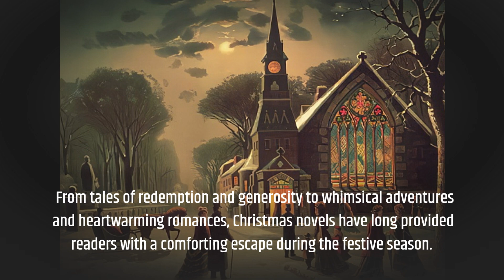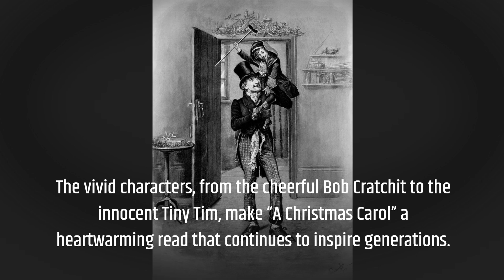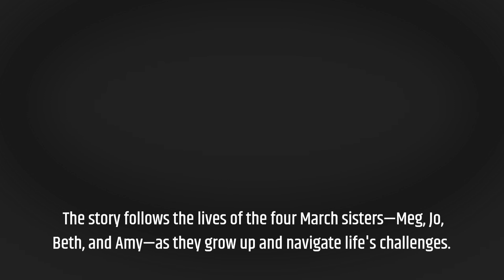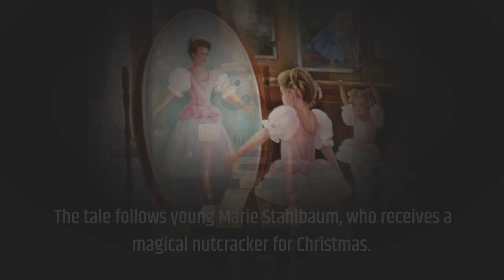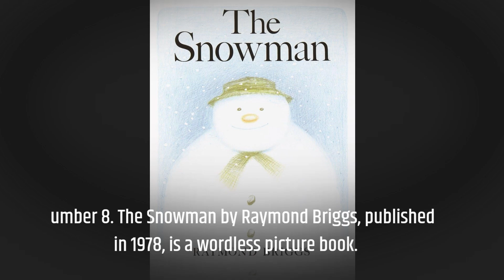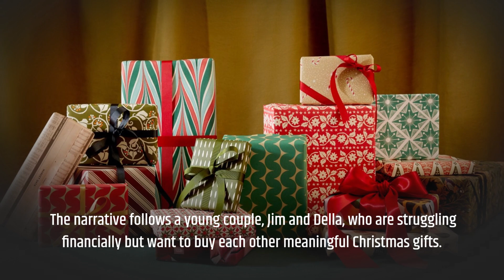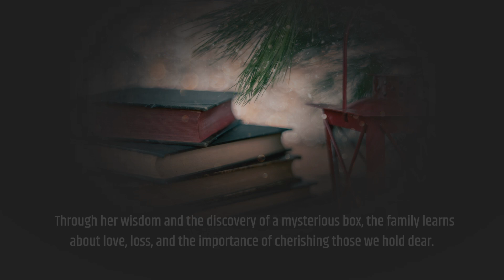Top 10 Christmas Books of All Time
Here we delve into the top 10 Christmas novels of all time, each offering a unique perspective on the holiday, ensuring there's something for everyone to enjoy by the fireside with a cup of hot cocoa.